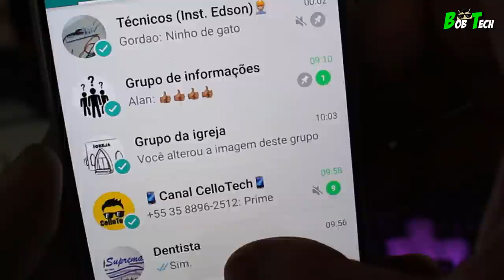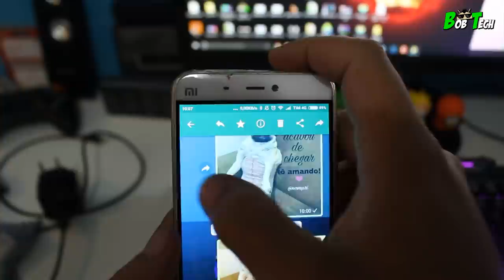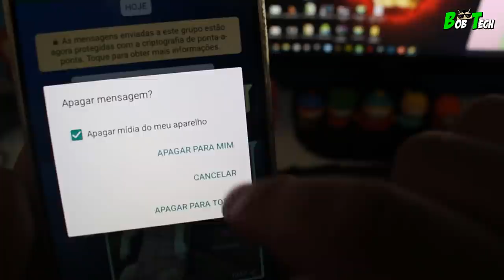💥 SAIU NO WHATSAPP! APAGUE MENSAGENS ENVIADAS! NOVA FUNÇÃO! VEJAA!! - BOB TECH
DOWNLOAD DA NOVA VERSÃO DO WHATSAPP OFICIAL

⭐️Ajude o canal comprando nos links abaixo ⭐️

30 dias Grátis!

📌 PARTICIPE DO NOSSOS GRUPOS DE OFERTAS (BETA)
 OUTRAS INDICAÇÕES:
Vídeo Temporizado:
0:01 -